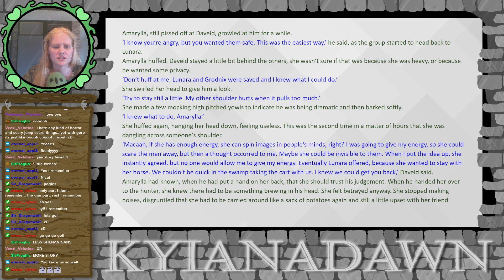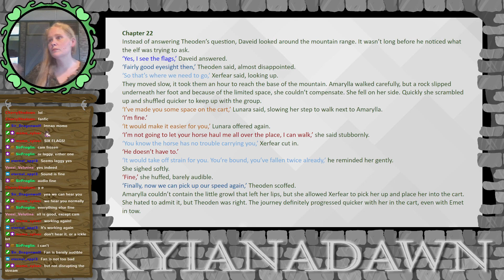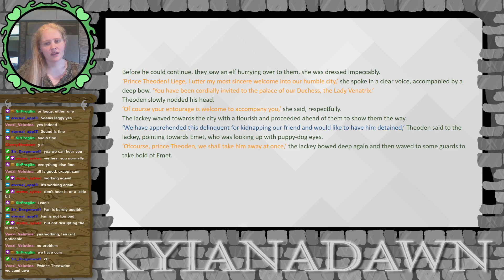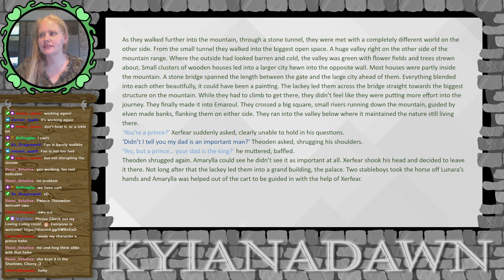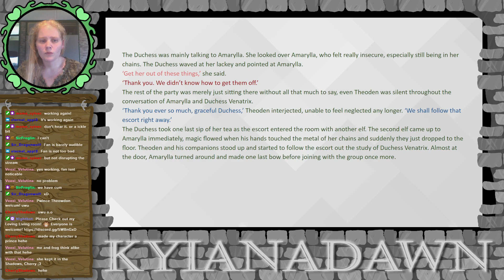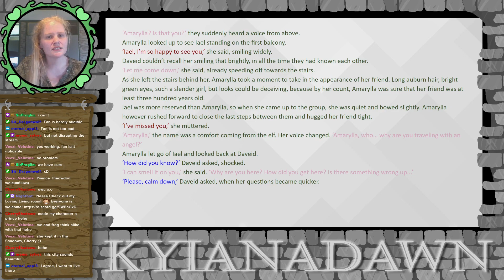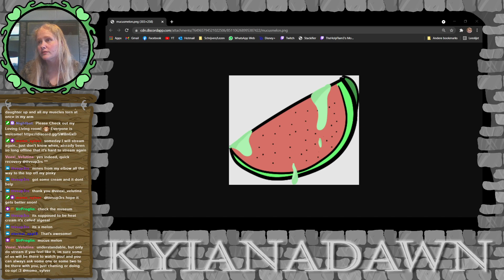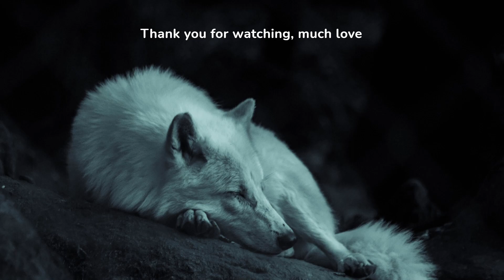Another Story Stream w TheHolyFlam3! Chapters 21 and 22